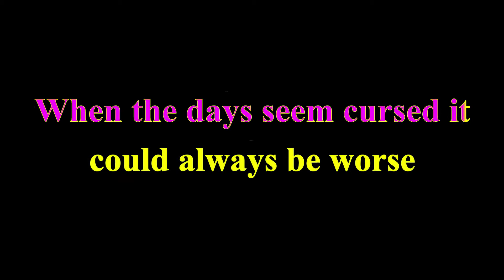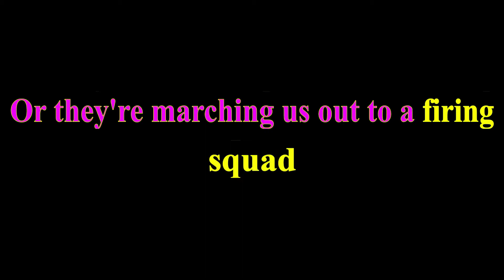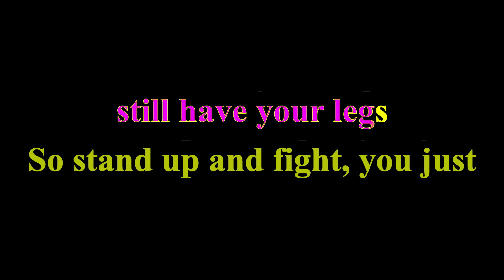THE REAL MCKENZIES - BEST DAY TILL TOMORROW (KARAOKE VERSION) INSTRUMETAL